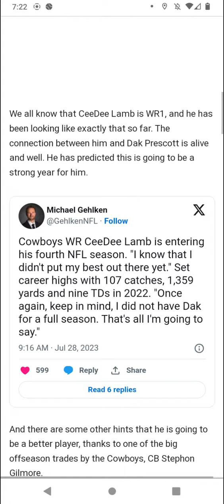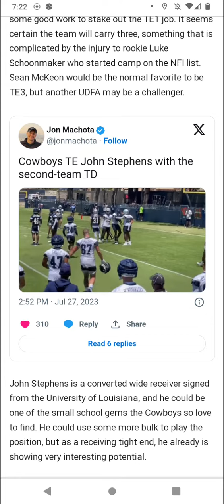Dallas Cowboys information